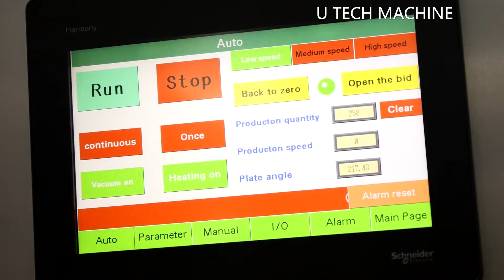adinapack opp labeling machine,